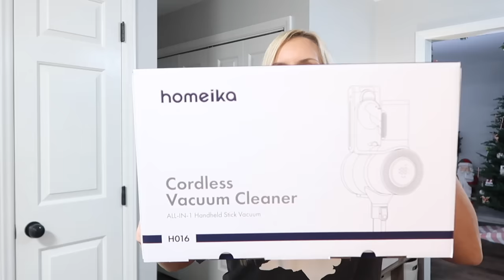PREGNANCY WITH TWINS LIFE UPDATE | VIRAL TIKTOK VACUUM | Family 5 Vlogs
PREGNANCY WITH TIWNS LIFE UPDATE | VIRAL TIKTOK VACUUM